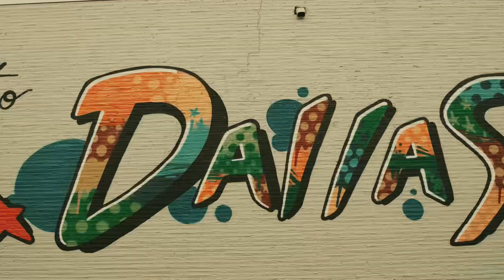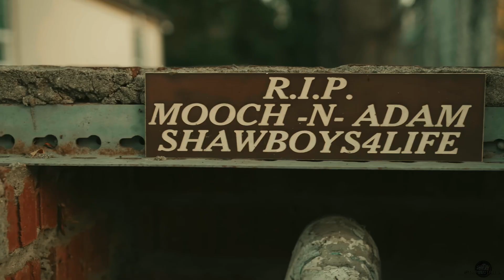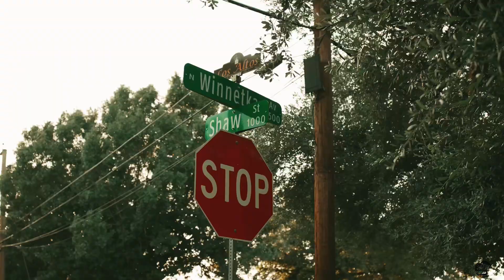For The Hood - Jesse James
Shot by @TrillVisionFilms  🎥
Prod. By Meezy 🎧